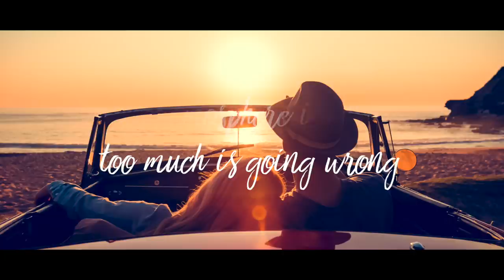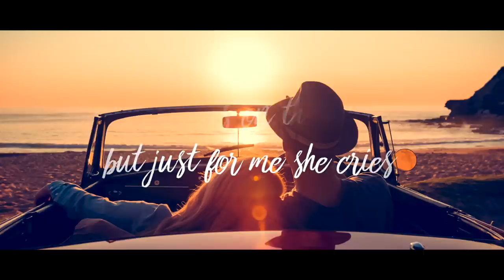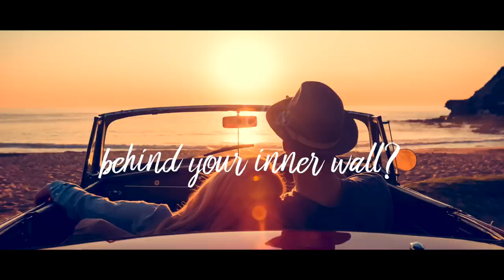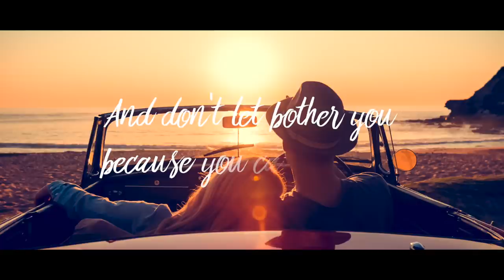Hey Little Man - Awan Osprey (with lyrics)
🎶 Just a gentle love song about fighting against the ego voice for the victory of love.

🎶  Message from the composer:
"Hi, I am Awan Osprey, a composer and thoroughbred multi instrumentalist. I played every Instrument in this song by myself and appreciated the collaboration with this fantastic singer, who breathed even more life into this gentle, lovely song. Music is life. I love to compose every genre of music and try to reach the very best quality for the listener. So I hope there is also a song in my list that touches your taste of music, and gives you power and inspiration. Cheers!"

🎤  Lyrics - Hey Little Man
I ask myself right now, what the hell is going on
We are disguised with masks, faces are dark drawn
How could it be at last, that you and me belongs to past
The atmosphere is dead, too much is going wrong
Everything is on the evil glide
But just for me she cries
I know that she is right
I saw it in her eyes
It makes me crazy
'Cause I'm a part of lies
Say, can you hear it coming?
The spoil, the end, the sink to death
No chance, the hearts succumbing
It's like the one last breath
But in the end we'll not die, because it's all a big damn lie
She shed some tears for me and I cry cry cry
(Bridge)
Hey little man, you're just a little thing in my brain
Listen just one time, yeah just one time
I bring it to the end, your little perfect dirty crime
I have to kill you, 'cause you have crossed my holy line
She took my hand an whispered softly in my ear
I know we loose it all, if you don't feel my near
Can you feel anything behind your inner wall?
Does it not bother you that you can only crawl?
She whispered trust your heart and do the right thing just one time
'Cause it's the only way, to reach your deepest prime
So listen little man, the fire is burning thru my veins
Your game is over now, I'm breaking all your chains
(Bridge)
(Chorus)
Hey little man, you are just a little thing in my brain
She takes my hand an whispers softly in my ear
I know we get it all, cause you can feel my near
You can feel everything, behind your inner wall
And don't let bother you, because you can not fall

💿  Track Information:
Title: Hey Little Man
Composer: Awan Osprey
Album: Love Peace And Rock’n’Roll
All Instruments: Awan Osprey
Lyrics: Shanon J. Doah

Copyright: Music composed by Awan Osprey
(Photo Credit: iStock.com/courtneyk)